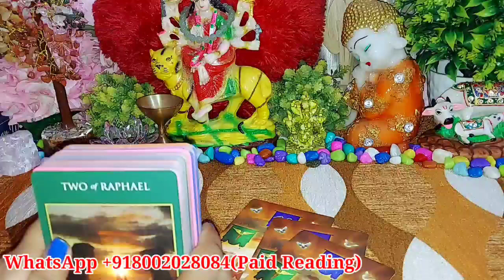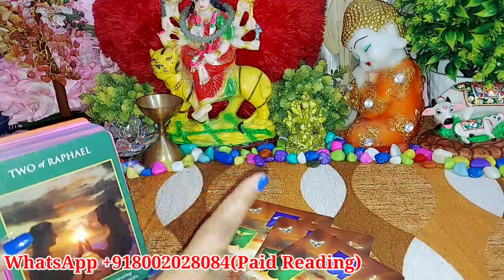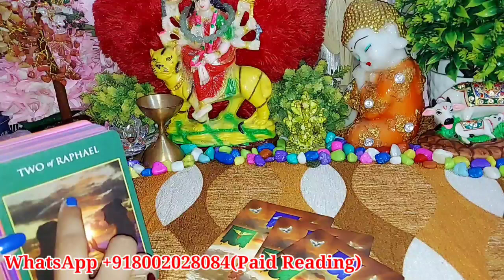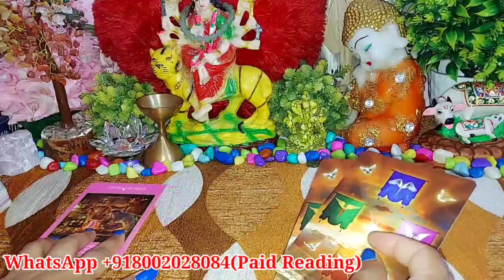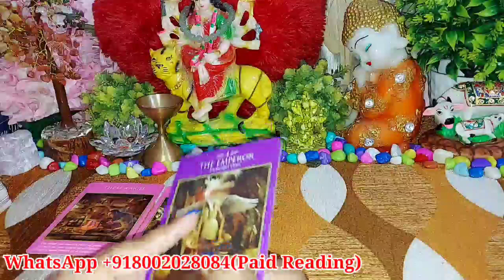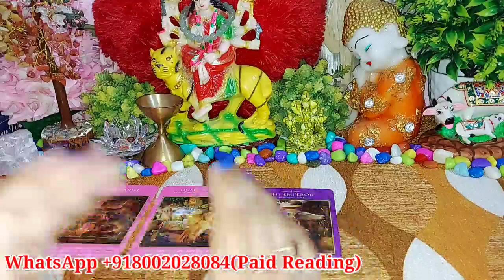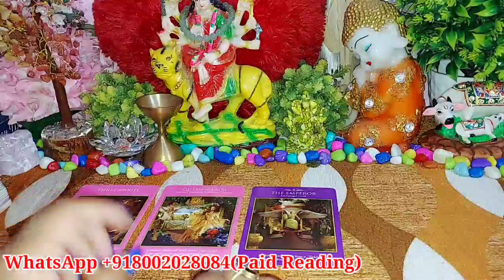DAILY ANGEL GUIDANCE FOR YOU TAROT CARD READING IN HINDI